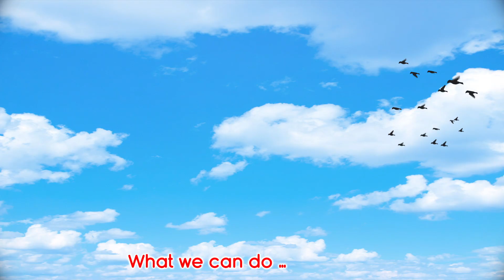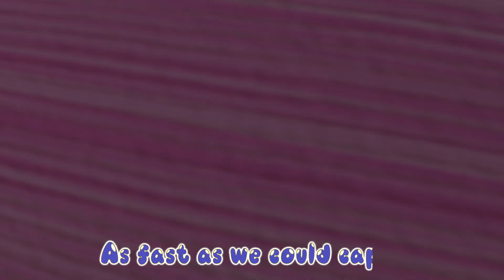Old MacDonald's Farmyard Melodies - nursery rhymes - kid's songs -Banana cartoon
"Banana Billions Nursery Rhymes Baby & Kids Songs" is a vibrant and engaging cartoon channel that specifically caters to young children, toddlers, and infants. The channel features a delightful array of colorful, animated nursery rhymes and kids' songs designed to entertain and educate the little ones.

Colorful Animation: The channel is known for its vivid and captivating animation style. The characters and backgrounds are filled with lively colors, creating an attractive visual experience for young viewers.

Nursery Rhymes and Kids' Songs: The channel showcases a diverse collection of classic and contemporary nursery rhymes, lullabies, and kids' songs. These songs are thoughtfully curated to engage young minds, stimulate their creativity, and aid in their early learning and development.

Educational Content: Banana Billions Nursery Rhymes Baby & Kids Songs integrates educational elements into their content. The nursery rhymes and songs often incorporate basic learning concepts such as numbers, alphabets, colors, shapes, animals, and more, helping children in their early educational journey.

Kid-Friendly Characters: The channel features a cast of endearing and relatable animated characters. These characters become the child's companions as they sing, dance, and embark on playful adventures, fostering a sense of familiarity and warmth.

Interactive and Fun: The channel aims to make learning enjoyable and interactive for kids. The nursery rhymes often involve actions and movements, encouraging children to participate, dance, and sing along, promoting physical activity and engagement.

Safe and Age-Appropriate: Banana Billions Nursery Rhymes Baby & Kids Songs ensures a safe viewing experience for young audiences by maintaining age-appropriate content. Parents can trust that the content is suitable for their children and aligns with early childhood development.

Parental Guidance and Involvement: The channel encourages parental involvement in a child's learning experience. It often provides tips, suggestions, and educational insights for parents to maximize the benefits of the content for their children.

In summary, Banana Billions Nursery Rhymes Baby & Kids Songs is a delightful cartoon channel that combines vibrant animation, educational content, and interactive elements to create an entertaining and enriching viewing experience for young children.